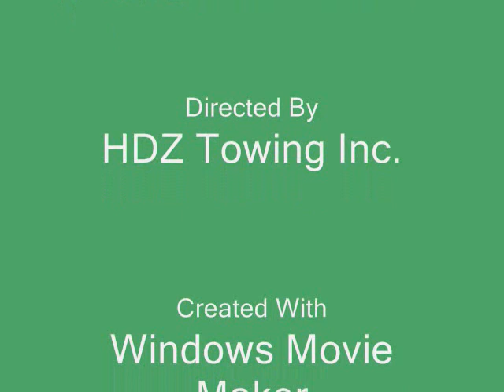sailboat transport 0001